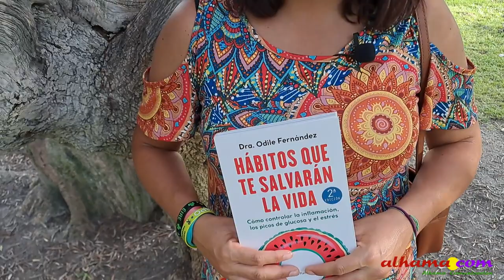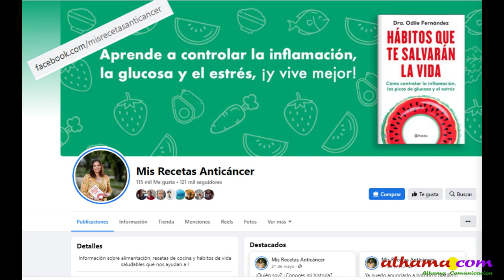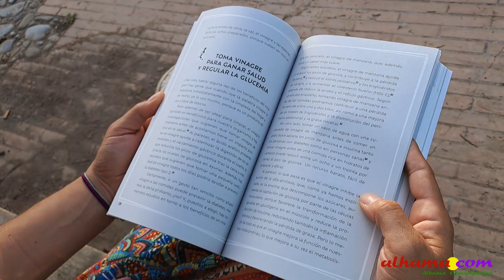ODILE FERNÁNDEZ NOS HABLA DE SU NUEVO LIBRO: 'HÁBITOS QUE TE SALVARÁN LA VIDA' (ED. PLANETA)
La doctora granadina, Odile Fernández, ha publicado un nuevo libro con la Editorial Planeta que lleva por título 'Hábitos que te salvarán la vida' que en pocos meses ha alcanzado la tercera edición. Se trata de un libro solidario pues parte de los ingresos por su venta se destinarán a la Asociación UAPO, Unidad de Apoyo al Paciente Oncológico (UAPO). Con este libro pretende ayudar  a reducir los efectos nocivos de la inflamación, los picos de glucosa y el estrés en nuestra salud.